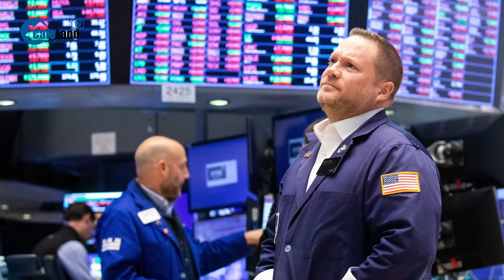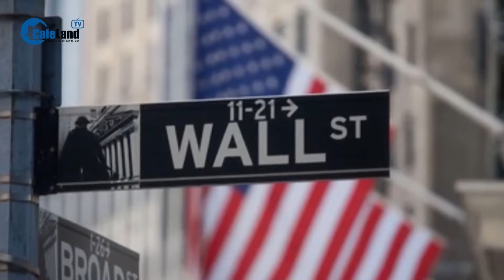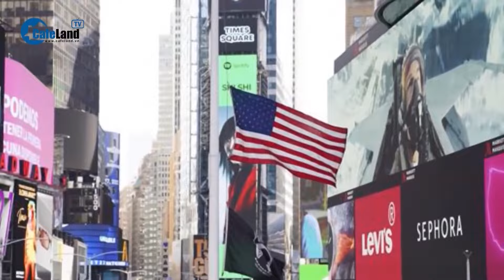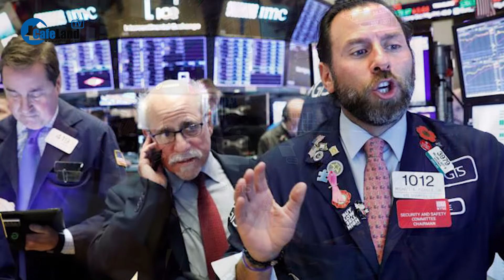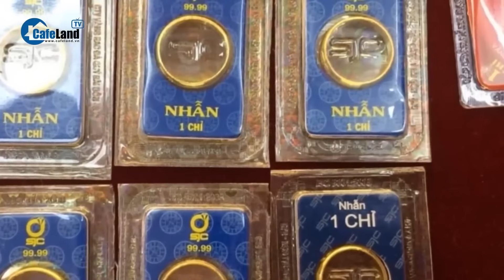Giá vàng TĂNG MẠNH, giá dầu SỤT GIẢM sau khi Iran TẤN CÔNG Israel | CafeLand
Giá vàng tăng vào thứ Hai, thu hút một số lực mua trú ẩn an toàn, trong khi giá dầu biến động sau cuộc tấn công trả đũa của Iran nhằm vào Israel cuối tuần qua làm dấy lên lo ngại về một cuộc xung đột khu vực rộng lớn hơn và khiến các nhà giao dịch lo lắng về những gì sắp xảy ra.
Nội dung chi tiết ra sao?
quý khán giả hãy theo dõi tiếp video sau đây nhé, sẽ có nhiều điều bất ngờ phía sau!